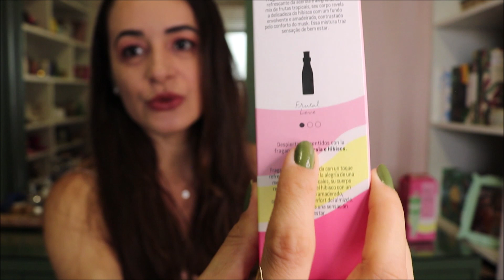ACEROLA E HIBISCO Natura Todo dia